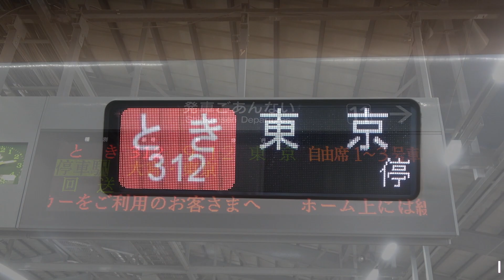とき３１２号 車窓動画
２０２３年３月１８日のダイヤ改正により、上越新幹線の最高速度が２７５キロまで引き上げられました。

その速度を体験すべく、新潟駅から東京駅までの最速達列車である３１２号に乗車し車窓動画を撮影してみました。

実は、動画内に速度を表示させるべくＧＰＳによる速度補足も試してみたのですが、機材不調により失敗してしまいましたので、またいずれリベンジしたいと思います。

とき３１２号　新潟駅→東京駅　Ｅ７系　１１号車（グリーン車・進行方向右側）
00:00:00　動画紹介等
00:00:58　新潟駅発車
00:11:01　燕三条駅通過
00:16:08　長岡駅通過
00:23:44　浦佐駅通過
00:30:18　越後湯沢駅通過
00:37:31　上毛高原駅通過
00:48:20　高崎駅通過
00:53:07　本庄早稲田駅通過
00:58:32　熊谷駅通過
01:08:55　大宮駅停車
01:11:30　大宮駅発車
01:28:37　上野駅通過
01:32:07　東京駅到着